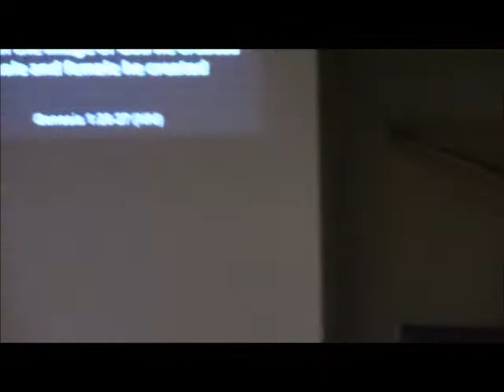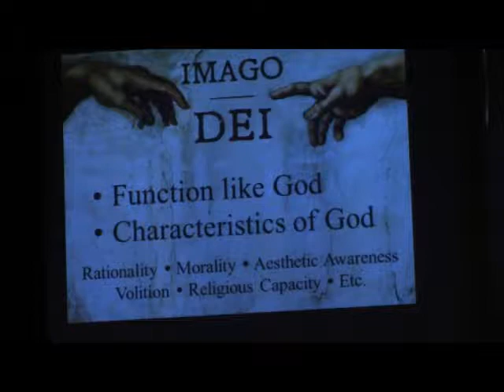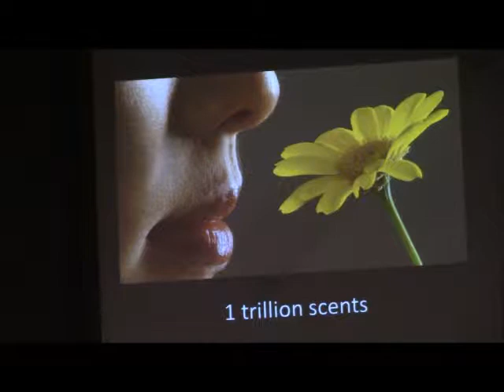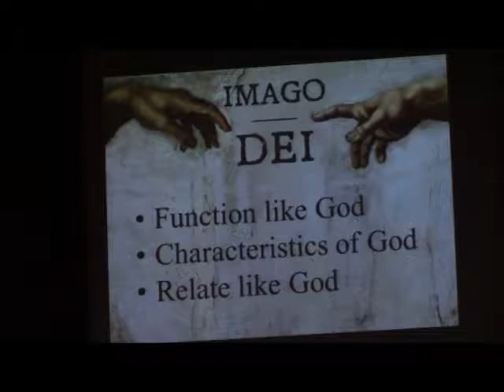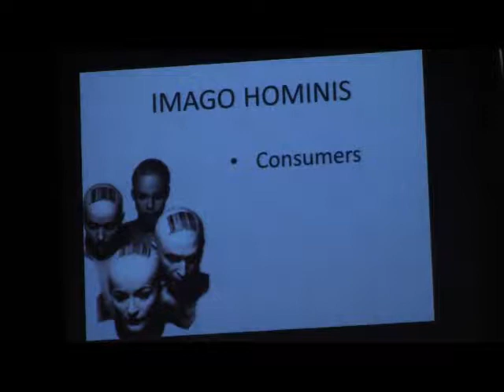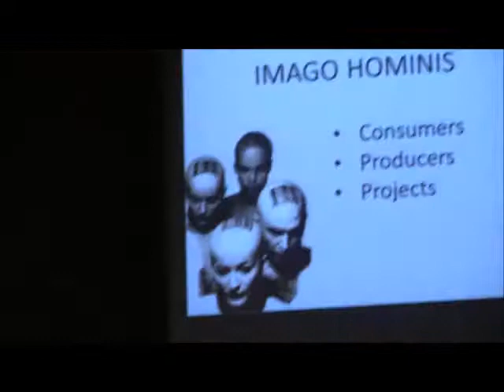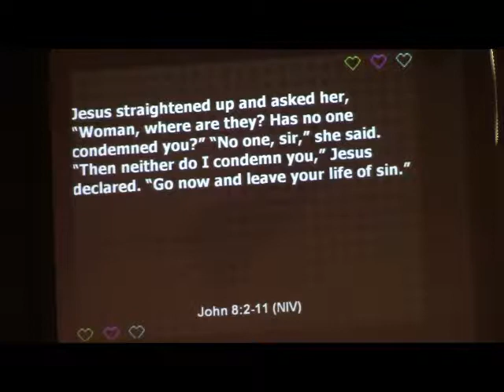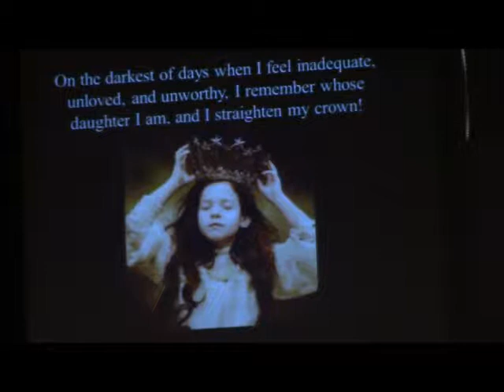September 22, 2019: GodQuest - Leveling Up Our Character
During this four-week series, we will use the analogy of a game to expand our thinking about where and how we experience God. We will look for God by following the clues in nature, music and art. We will celebrate the mission we are pursuing together, and the friends we meet along the way. And we will identify simple, practical ways to strengthen our character and equip ourselves as diverse players. In the quest for a deeper experience of God, we cannot control the outcomes. But we can open ourselves up to the adventure of a lifetime. Let’s play!